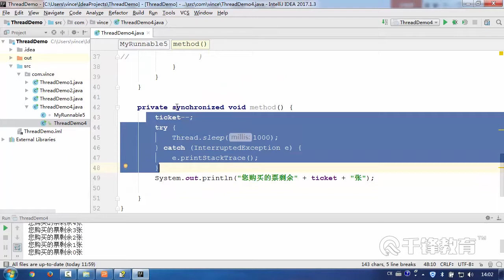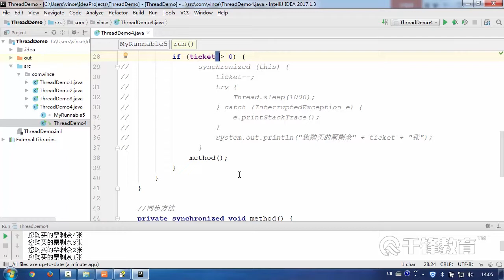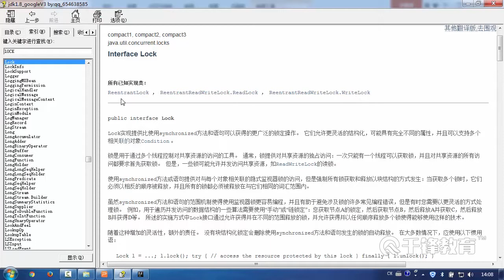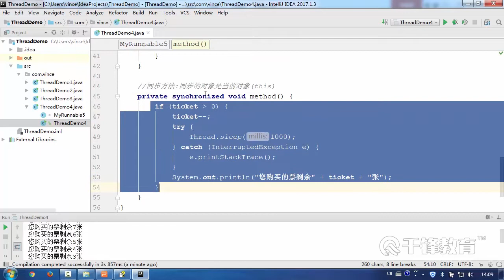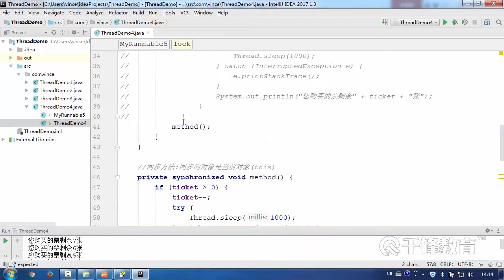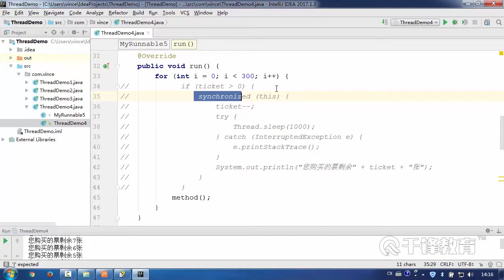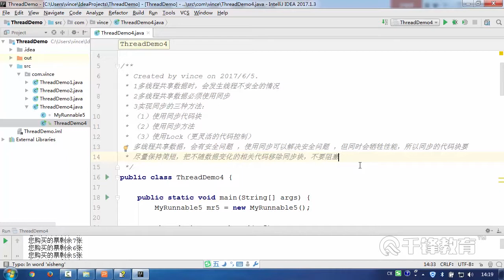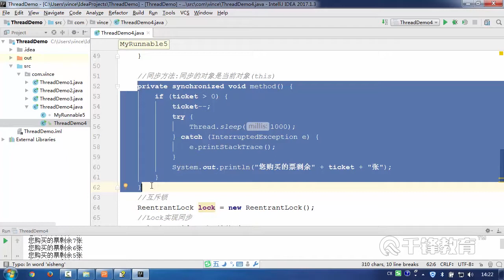千锋Java教程：155 线程同步